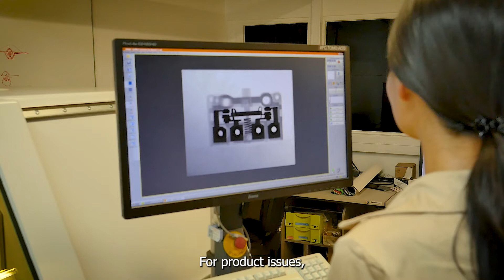People of Telemecanique Sensors - Shuting, electromechanical engineer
People of Telemecanique Sensors | Meet Shuting, Electromechanical Design Engineer, describing life at Telemecanique Sensors.